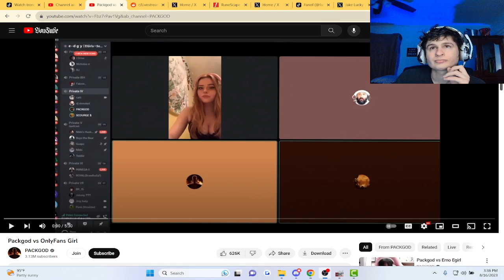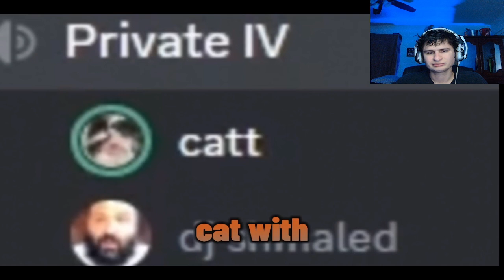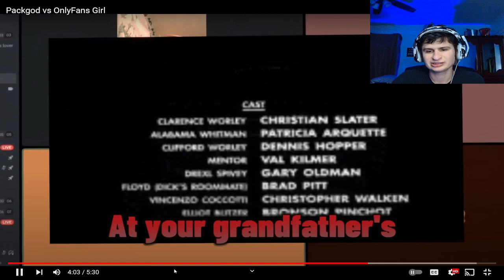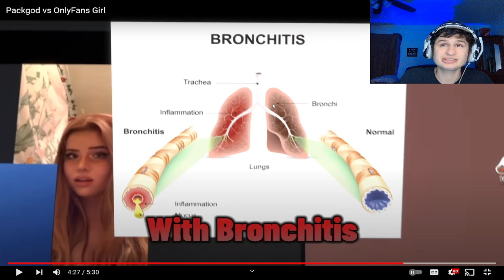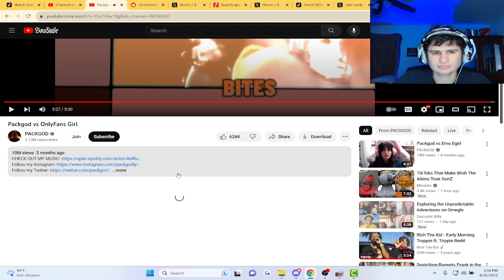Packgod Vs Onlyfans GIRL | reaction!